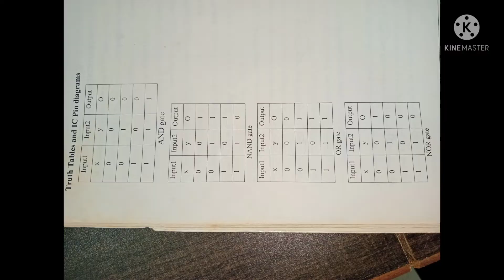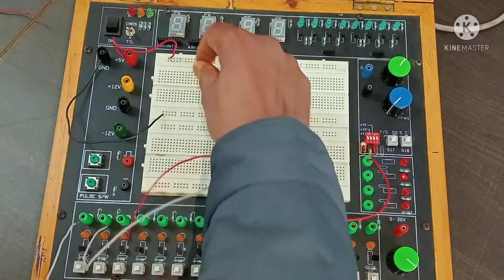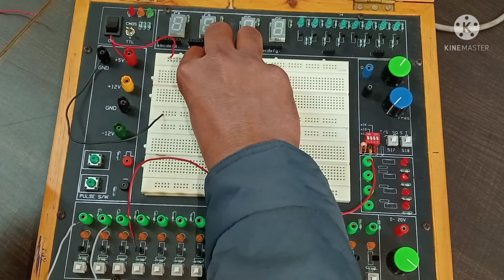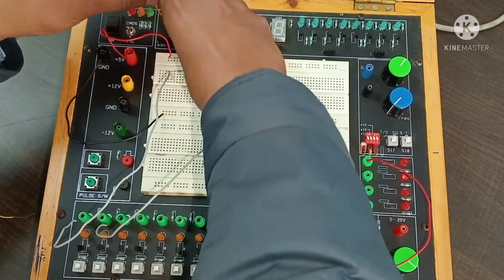Experiment-2.1 AND, OR, NOT gate using transistors